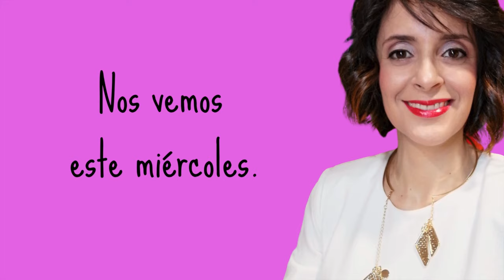TU CITA SEMANAL CON EL PSICOANÁLISIS. HABLAMOS DE PSICOANÁLISIS CON HELENA TRUJILLO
Cada miércoles a las 21 horas (hora española) en directo desde youtube, facebook y linkedin.

Canal de Youtube  de la psicoanalista de Grupo Cero Helena Trujillo, más de 24 años de experiencia profesional en formación continua. Cada semana te ofrecemos nuevos contenidos gratuitos de utilidad para tu vida cotidiana.